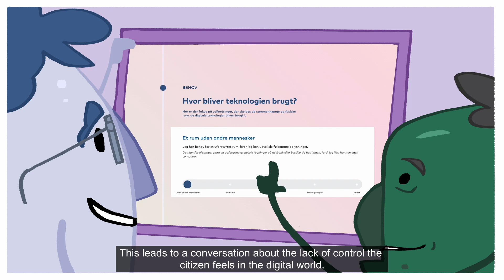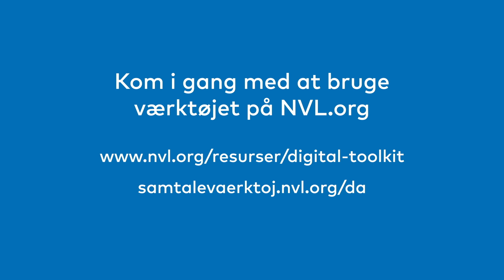NVL Digital Toolkit - til dig der arbejder med digital støtte og vejledning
DIGITAL VÆRKTØJSKASSE
Dette samtaleværktøj kan bruges af fagfolk og borgere til i fællesskab at sætte ord på digitale udfordringer.

Mange borgere møder digitale udfordringer. Samtaleværktøjet er en hjælp til, at I sammen kan beskrive udfordringerne og finde frem til løsningsbehov. Det er ikke et lineært spørgeskema, hvor hvert punkt skal gennemgås - blot et værktøj til den meningsfulde samtale. Brug det efter behov.